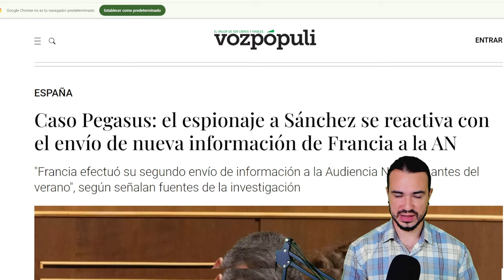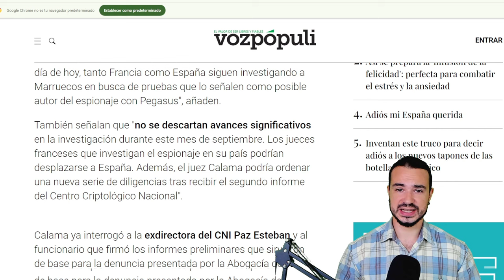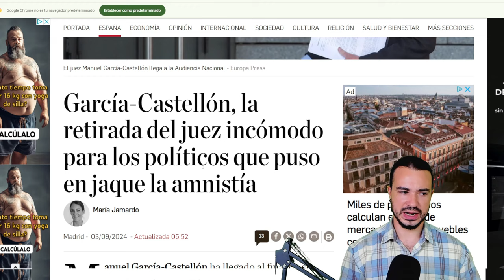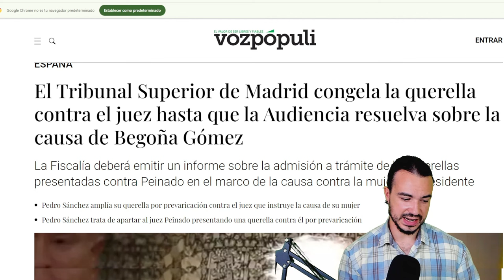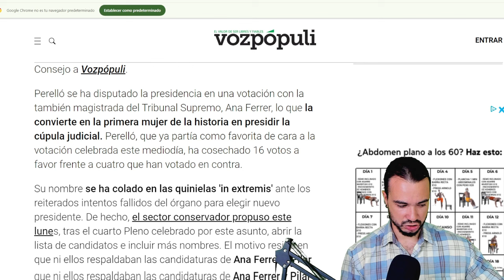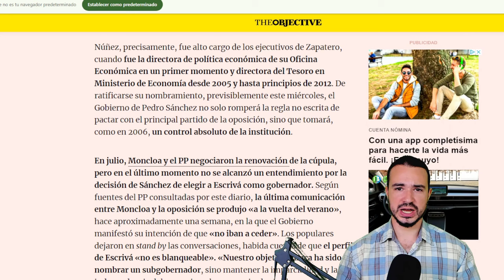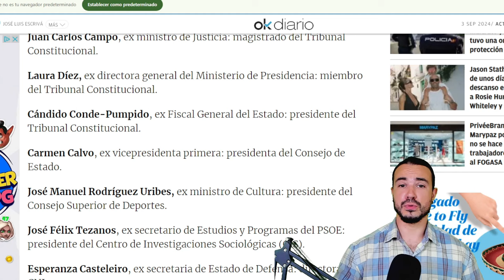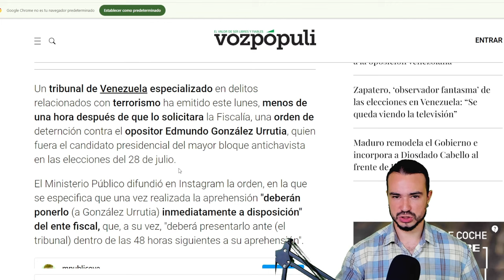PODCAST DE ACTUALIDAD 03 DE SEPTIEMBRE DE 2024